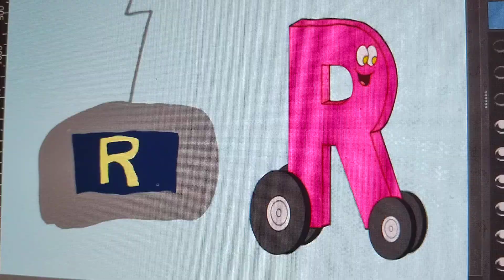letter factory letter r song